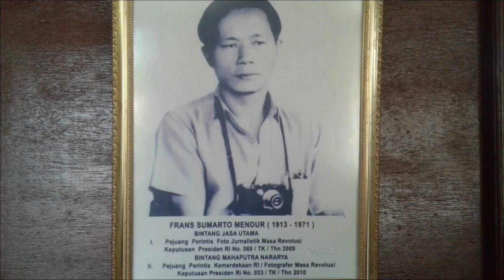Di Balik Foto Proklamasi: Kisah Frans Mendur, Fotografer yang Mengabadikan Sejarah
Di balik sebuah foto, ada kisah yang melatarbelakanginya. Termasuk foto proklamasi yang selama ini sudah akrab kita lihat. Karena HUT RI yang ke-78 sebentar lagi akan tiba, tidak ada salahnya kita kembali membuka lembar-lembar sejarah tentang negeri yang kita cintai ini. Selamat menonton, Joelist.

Bermula dari sebuah toko kamera, Joel Camera Store kini menghadirkan konten menarik dan berkualitas seputar fotografi dan videografi untuk seluruh kalangan, baik profesional maupun penghobi.

Semuanya ada di sini: sejarah, talkshow, review, hingga pembahasan teknologi fotografi terkini.

Buy • Sell • Trade in
Hang Lekir X No. 8